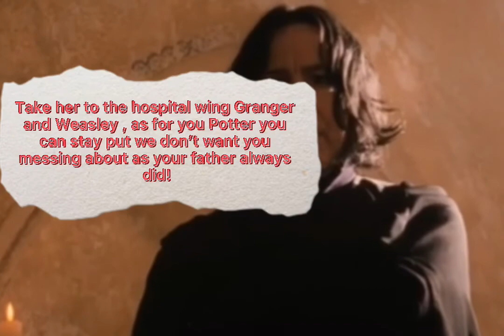Y/n’s Big Mistake Part One.....